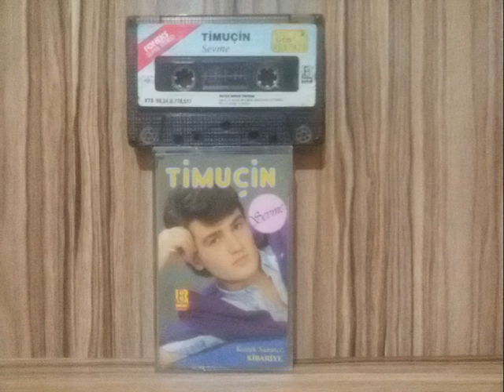Timucin - Can Veriyorum - 1990